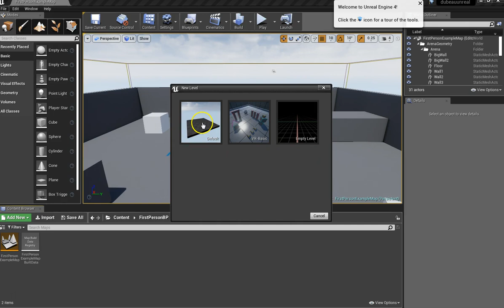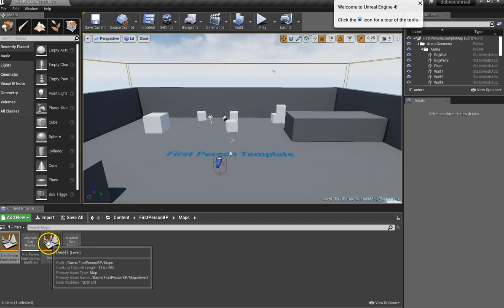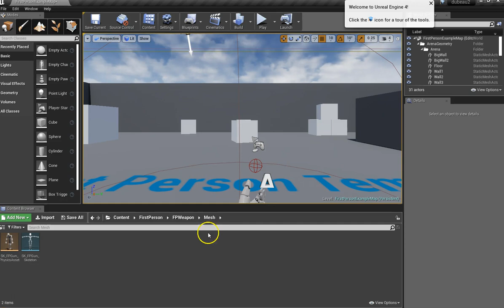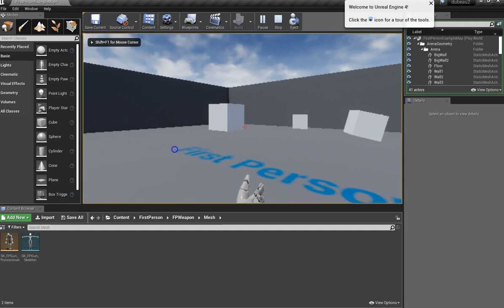Basic overview of Unreal Engine for Beginner and how to remove gun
In this video, I provide a basic overview on how to create a level as well as how to remove the gun.